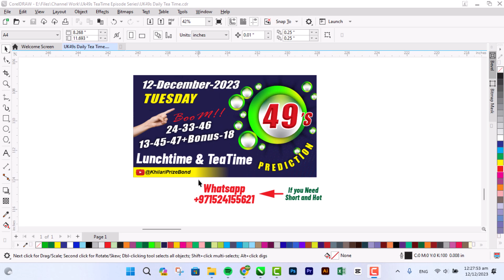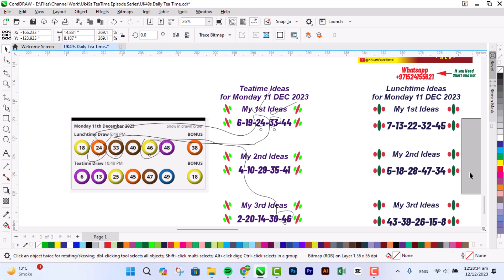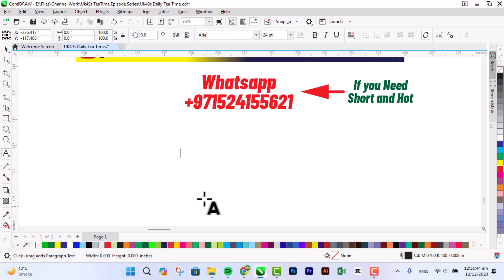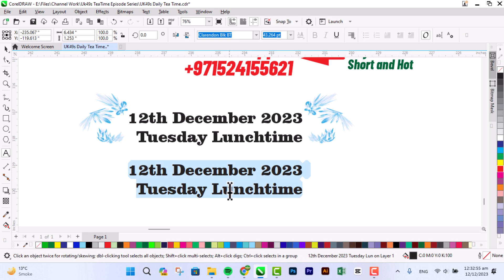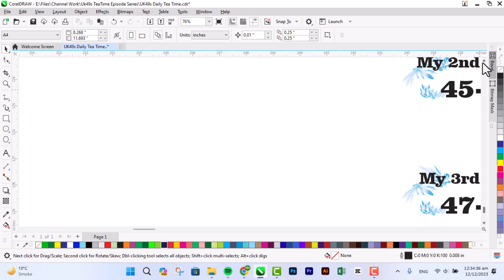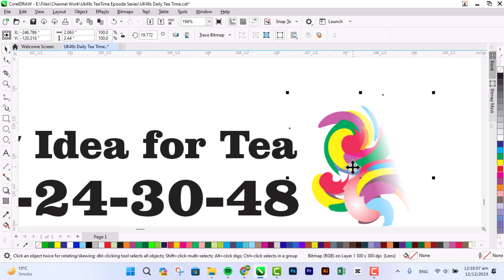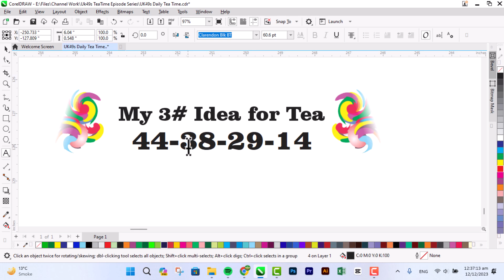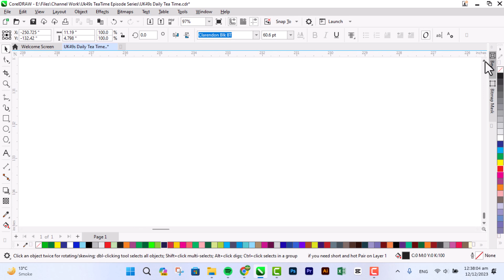UK49 Lunchtime and Teatime Prediction for Today | Tuesday 12 December 2023 Predictions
12th December 2023 Prediction for Lunchtime and Teatime @KhilariPrizeBond

✅Daily Lucky Number